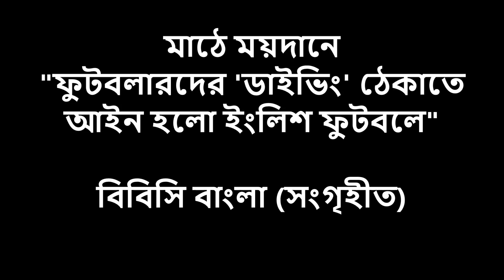ফুটবলারদের 'ডাইভিং' ঠেকাতে আইন হলো ইংলিশ ফুটবলে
মাঠে ময়দানে
ফুটবল খেলোয়াড়দের এক বহু নিন্দিত কাজ হচ্ছে ডাইভিং বা ফাউলের শিকার হবার ভান করে পড়ে যাওয়া।
এর উদ্দেশ্য অনেক সময়ই হয় রেফারিকে ধোঁকা দিয়ে পেনাল্টি বা ফ্রি কিক আদায় করে নেয়া, বা প্রতিপক্ষের একজন খেলোয়াড়কে লাল কার্ডের শিকার বানানো।
এই ডাইভিং ঠেকানোর জন্য ইংলিশ ফুটবল এসোসিয়েশন এক নতুন নিয়ম করেছে - কোন খেলোয়াড় ডাইভ দিয়েছেন প্রমাণ হলে তাকে পরের দু ম্যাচের জন্য নিষিদ্ধ করা হবে।
আগামি মওসুম থেকেই কার্যকর হবে এই নতুন নিয়ম। তবে প্রশ্ন হলো, কতটা কাজ হবে এতে?
বহু বড় বড় তারকার বিরুদ্ধে এই ডাইভিং এর অভিযোগ উঠেছে, - তারা অনেক সময়ই প্রতিপক্ষের ডিফেন্ডারদের ফাউল বা ল্যাং-এর শিকার হয়ে পড়ে যাবার ভান করেন, এবং রেফারির কাছ থেকে পেনাল্টি বা ফ্রি-কিক আদায় বরে নেন। যা থেকে গোল হয়ে অনেক সময় খেলার ফল বদলে যায়।
অনেক হৈচৈ হলেও পেশাদারি ফুটবলে এটা পুরোপুরি বন্ধ কখনোই হয় নি।